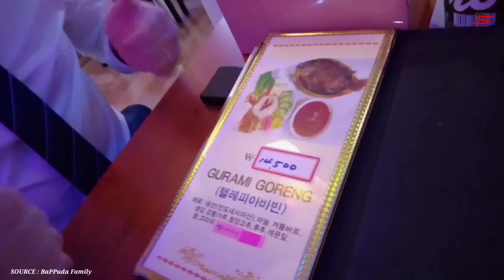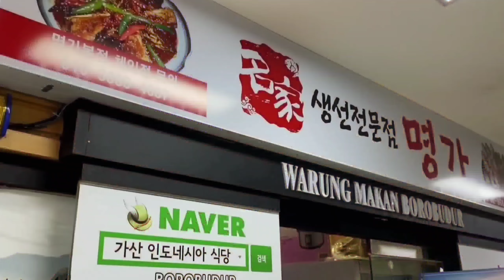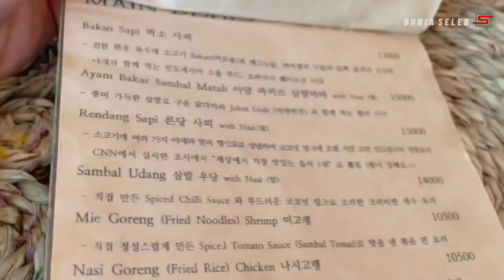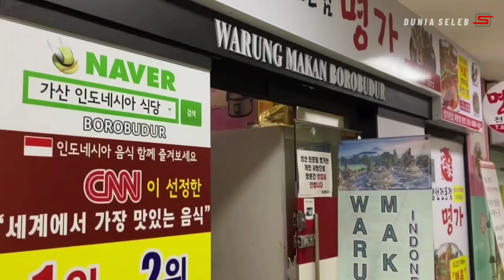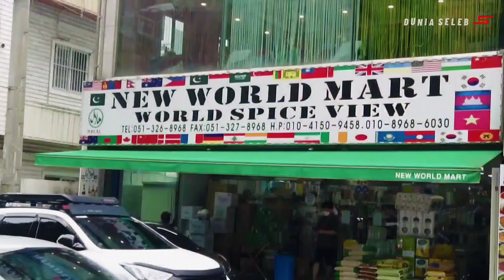Waww Bangga banget jadi NKRI !! Rumah makan indonesia diserbu masyarakat korea.cewe korea ketagihan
Dunia seleb menyajikan kompilasi berita yang kami riset dari berbagai sumber terpercaya. ,fakta dan peristiwa unik yang berkembang di berbagai penjuru dunia.video ini sarat dengan pendidikan yg kami random dengan menggunakan countdown numbers..